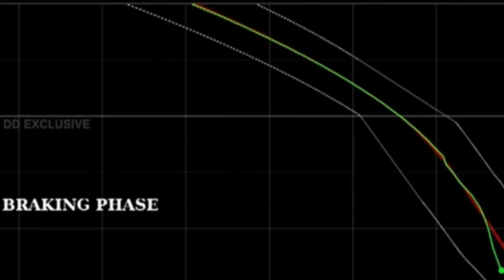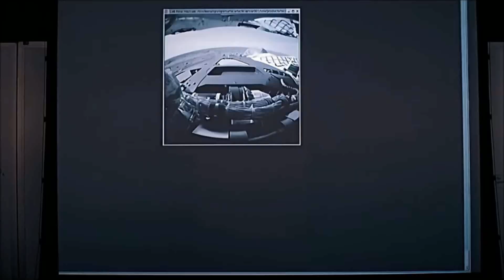Chandrayan 2 Latest Updates News Successful FULL Story Chandrayan2 Lander vikram Rover ISRO PRAGYAN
Chandrayan 2 Latest Updates News Successful Story  Chandrayan2, Lander vikram, Rover pragyan, ISRO
Chandrayan 2 Latest Successful full Story  Chandrayan2, Lander vikram, Rover pragyan, isro,nasa,modi
Space missions are expected to fail which must not deter the scientific community in India that saw the Vikram lander not making it to the lunar surface from attempting again, as this is the business out there, Tom Soderstrom, Chief Innovation and Technology Officer at NASA JPL (Jet Propulsion Laboratory), has stressed. The debris of the crashed Vikram lander on the lunar surface has been located though there is a sort of discrepancies in who located it first: NASA or the Indian Space Research Organisation (ISRO).We're very much interested in Jupiter's moon Europa that has liquid water under its icy surface and from time to time erupts in huge geysers. There may be microbial life there. So we're going to go to Europa," said Soderstrom.

In November, the US space agency said that an international research team led out of NASA's Goddard Space Flight Center in Greenbelt, Maryland, has detected water vapour for the first time above Europa's surface.

Before the recent water vapour detection, there have been many tantalising findings on Europa.
The spacecraft was launched on its mission to the Moon from the second launch pad at the Satish Dhawan Space Centre in Andhra Pradesh on 22 July 2019 at 2.43 p.m. IST (09:13 UTC) by a GSLV Mark III M1. The craft reached the Moon's orbit on 20 August 2019 and began orbital positioning manoeuvres for the landing of the Vikram lander. The lander and the rover were scheduled to land on the near side of the Moon, in the south polar region at a latitude of about 70° south on 6 September 2019 and conduct scientific experiments for one lunar day, which approximates to two Earth weeks. A successful soft landing would have made India the fourth country after the Soviet Union, United States and China to do so.

However, the lander deviated from its intended trajectory while attempting to land on 6 September 2019 which caused a 'hard landing'. According to a failure analysis report submitted to ISRO, the crash was caused by a software glitch. ISRO may re-attempt a landing by the second quarter of 2021 with Chandrayaan-3.

The big takeaway from the Chandrayaan-2 mission is that space probes are bound to fail and none other than NASA knows it better.

CHANDRAYAN 2, Chandrayan2, Chandraya2, lander vikram, rover pragyan, chandryan rover, chandrayan2 lander, orbitor, signal, nasa chandrayan, isro chandrayan3,